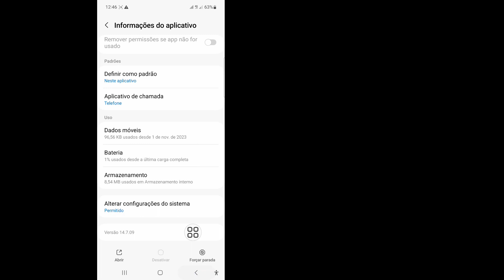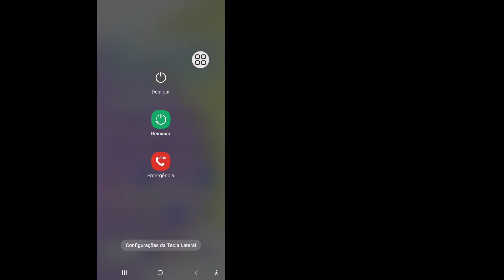Como corrigir problema de conexão ou código MMI inválido (2024)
Neste vídeo vou mostrar como corrigir problema de conexão ou código MMI inválido (2024) | Como corrigir código MMI inválido. Assista a este vídeo completo e aprenda seguindo todos os meus passos sem pular. Siga as instruções na tela para visualizar e aprender. É um processo muito simples que leva apenas algum tempo.
 Isto é mais importante para todos os usuários do telefone.